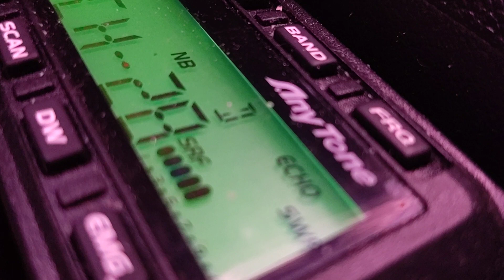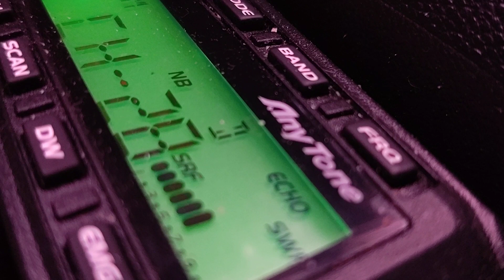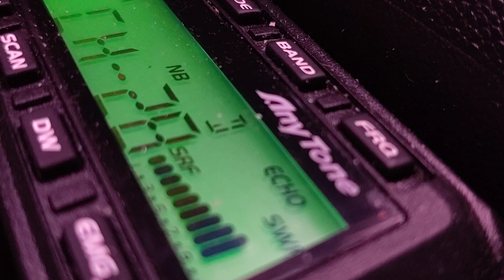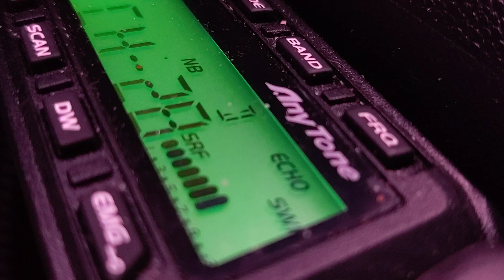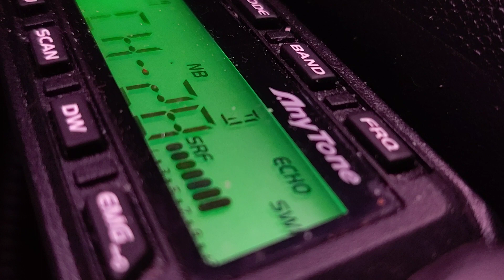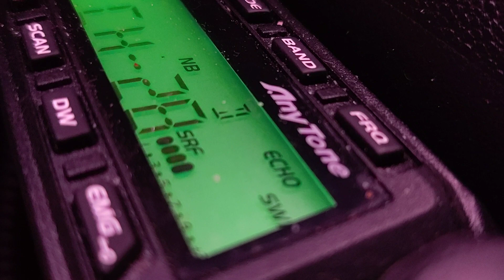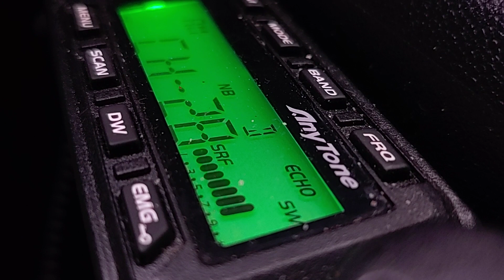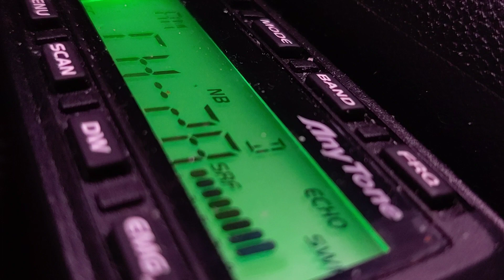02/10/23 - Ch 28 - 639 Arizona, Trike GA, ricochet GA